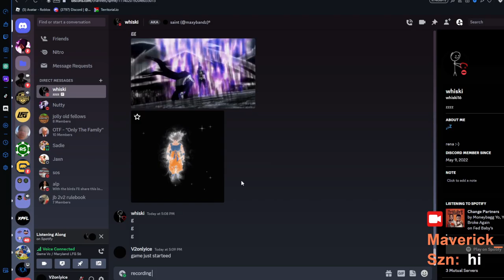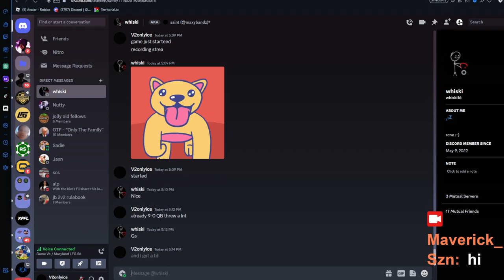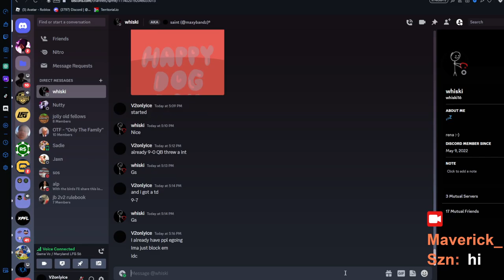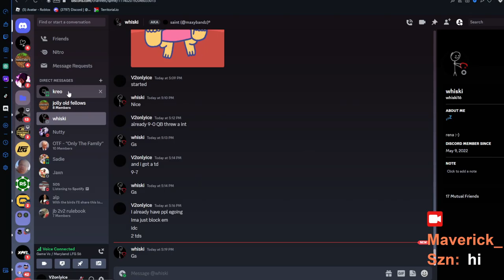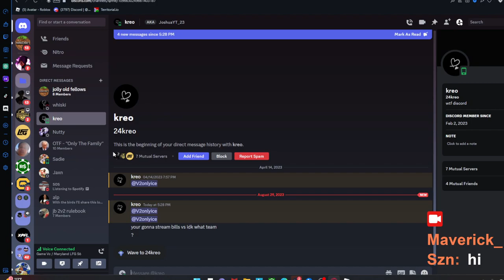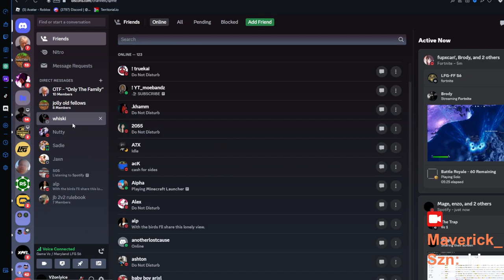LFG S6 New Era Maryland vs UCLA POV Game